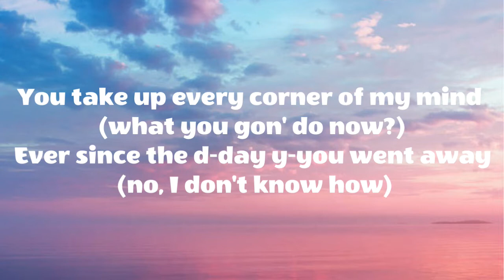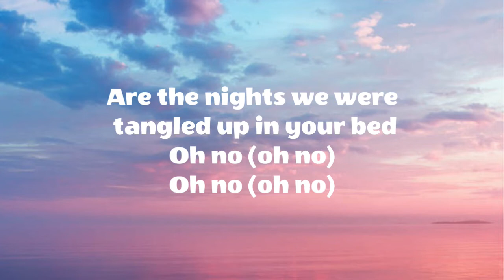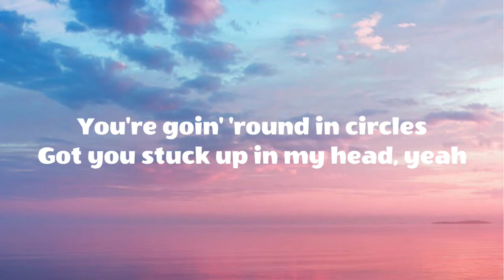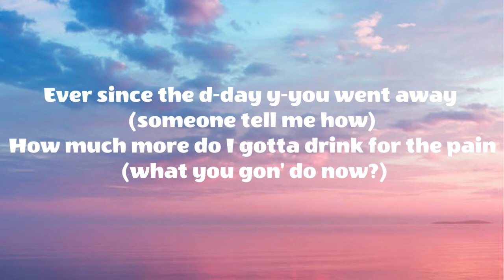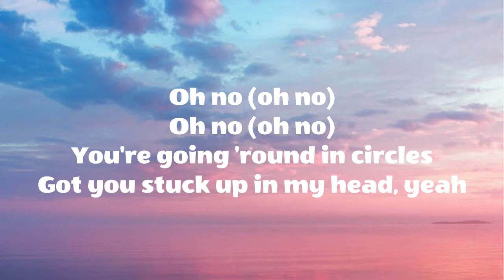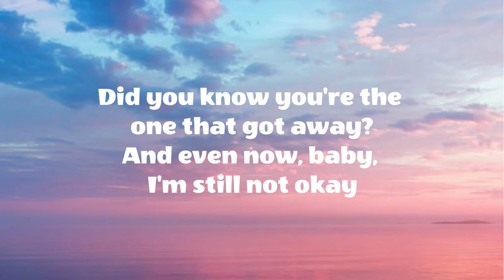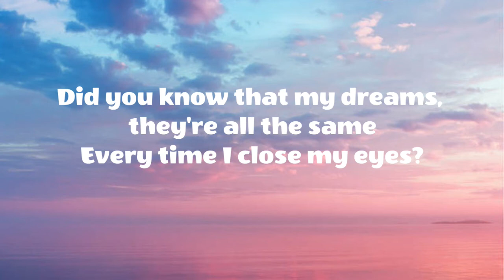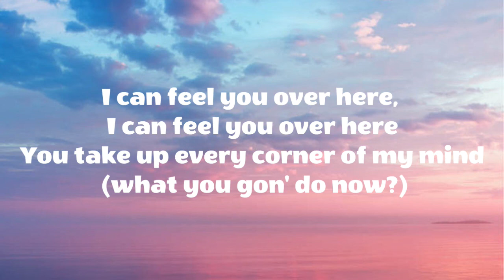Charlie Puth - Left And Right (feat. Jung Kook of BTS) (lyrics)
🎤 Lyrics: Charlie Puth - Left And Right (feat. Jung Kook of BTS)

 Verse 2
[Verse 2: Jung Kook of BTS]

 Pre-Chorus
[Pre-Chorus: Jung Kook of BTS]

 Pre-Chorus
[Chorus: Jung Kook of BTS]

 Bridge
[Bridge: Charlie Puth, Charlie Puth & Jung Kook of BTS]

 Chorus
[Chorus: Charlie Puth, Jung Kook of BTS]
(Oo-oh)

 Outro
[Outro: Charlie Puth, Jung Kook of BTS]